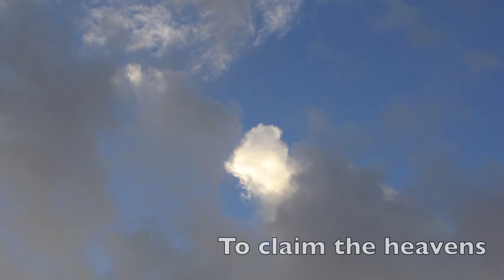Maybe the Trees by Laurence Overmire (HD)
A videopoem by Laurence Overmire from his book "Report From X-Star 10." Released in commemoration of Earth Hour 2011.  To see this on your mobile phone go

Maybe the Trees

Maybe the trees have lost their eyes
And the wind its wicked wisdom
The sand sifts through the glass
Unnoticed
The rivers cry in the dark phase
Of an old moon
Hear me, O Sun
Give life to the branch
Soil to the root
Fast water, graceful rain
A rising tide to wash away
Sorrow
We must emerge
Together
The upheaval of a great mountain
Through stratified rock
A peak of glistening snow
To claim the heavens as our
Own.